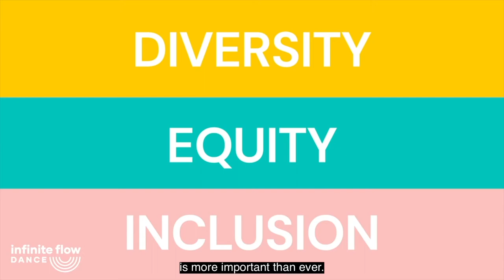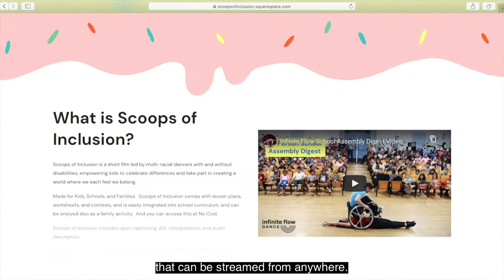Scoops of Inclusion Promo